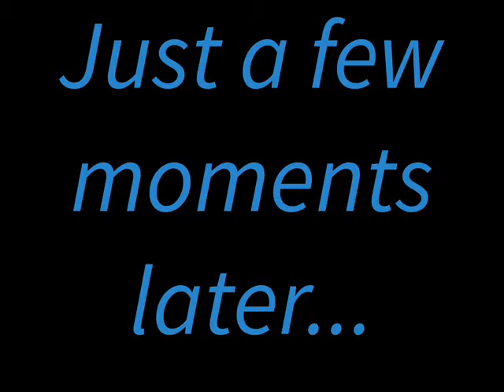Hanging w/ Aunt J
First Video Diary! I'm trying to help my Aunt Jeanette find a dress for her upcoming reunion and so far no success. After leaving the mall, we go pick up my cousin from work.